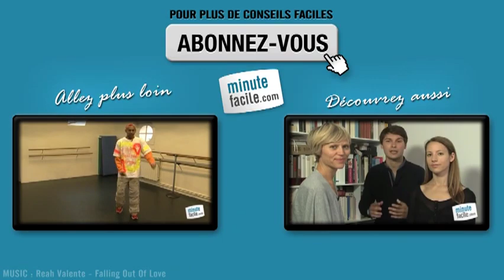L'art de jouer au violon : Posture et placement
Quel sont les postures et placement à entreprendre lorsqu'on joue du violon ?  Les explications en vidéo vous fourniront des explications supplémentaires.

Sergio Garcia, professeur de violon (ecoleviolonparis.fr) vous donne des conseils.